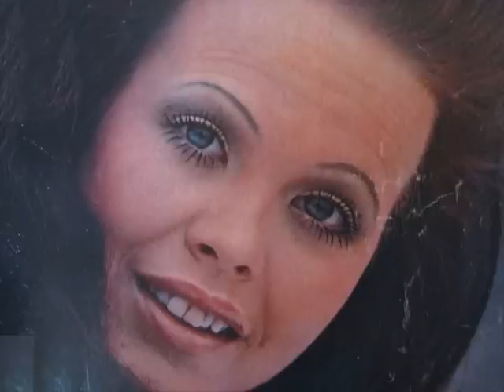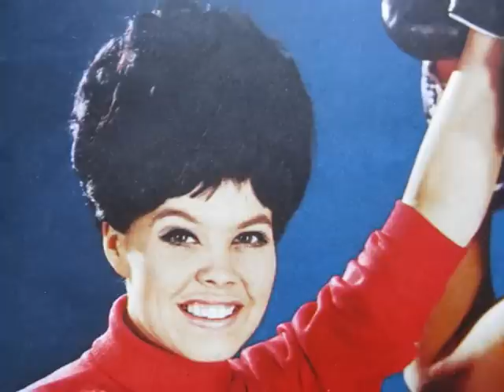*Tipi-Tii* auf Deutsch Ann-Christine & The Four Cats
Ann-Christine Nyström ja Four Cats levyttivät Tipi-Tiin saksaksi vuonna 1963

Ann-Christine Nyström und die Four Cats nahmen den finnischen Eurovisionsbeitrag Tipi-Tii (Originalaufnahme von Marion Rung) im Jahre 1963 auf Deutsch auf.

German cover version of Tipi-Tii, the Finnish entry from the 1962 Eurovision Song Contest